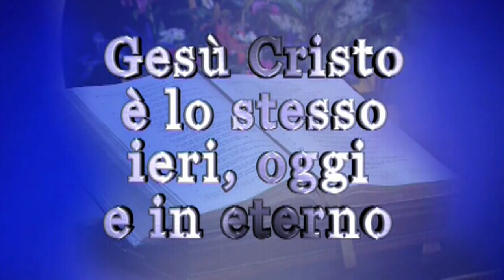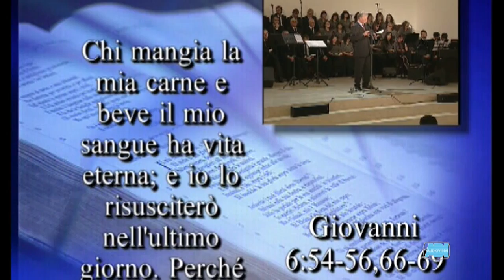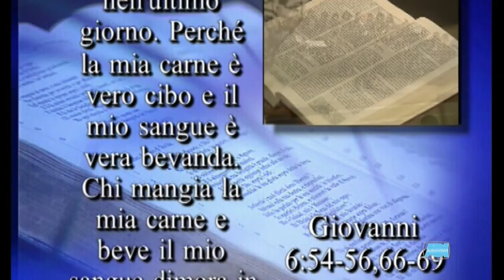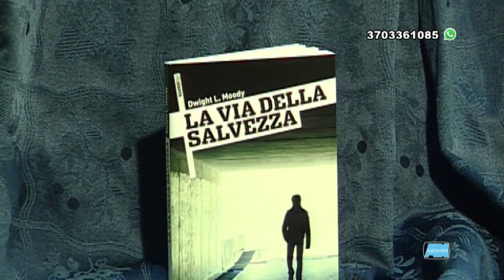Cristiani Oggi | Elio Varricchione: "Segui Gesù"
Cristiani Oggi 1053. I contributi video di questa puntata sono stati registrati dal Servizio Audiovisivi il 17 ottobre 2013 durante una riunione di culto nella Chiesa Cristiana Evangelica ADI di Milano-Baggio.  Predicazione della Parola di Dio a cura del pastore Elio Varricchione.